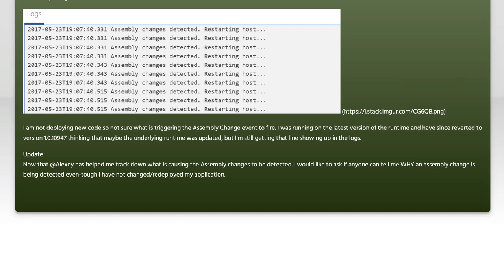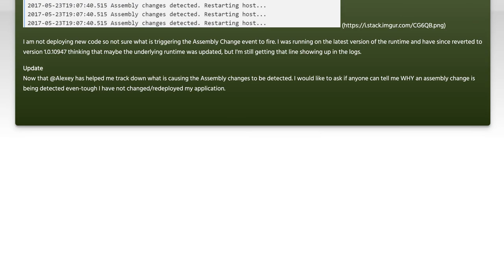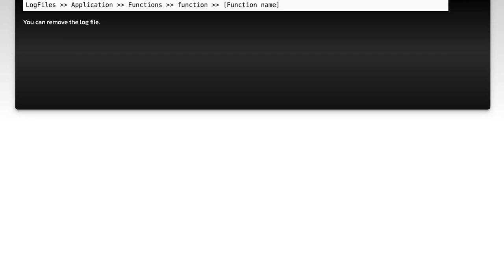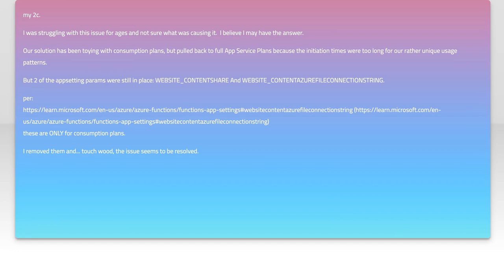Fixing 'Assembly Changes Detected' Error: Restarting Host Solutions Explained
In this video, we tackle the frustrating 'Assembly Changes Detected' error that many developers encounter while working with their projects. We'll explore the reasons behind this issue and provide clear, step-by-step solutions for restarting host environments effectively. Whether you're a seasoned programmer or just starting out, our insights will help you navigate this common challenge and get back to coding with confidence.

Today's Topic: Fixing 'Assembly Changes Detected' Error: Restarting Host Solutions Explained

Related to: assemblychangesdetected, fixingassemblychangesdetected, restartinghostsolutions, assemblychangeserror, troubleshootingassemblychanges, visualstudioassemblychanges, #.netassemblyissues,